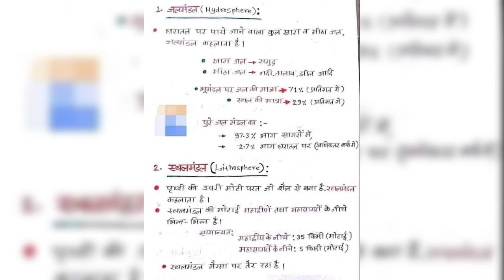environmental studies#ssc, gd, railway, bpsc, upsc, bank, gk gs shorts trics